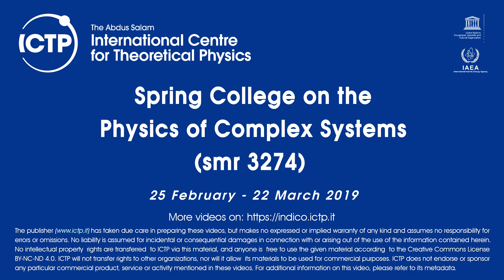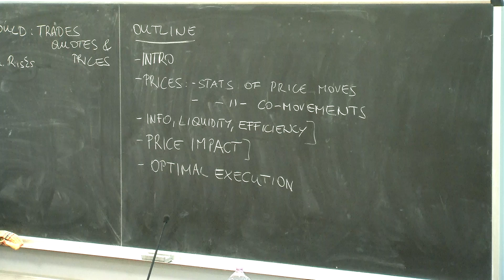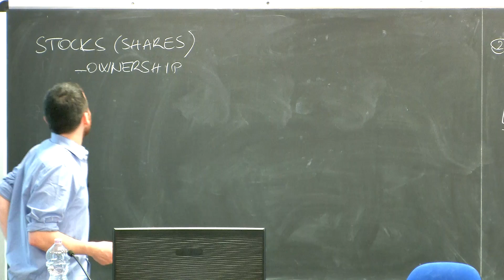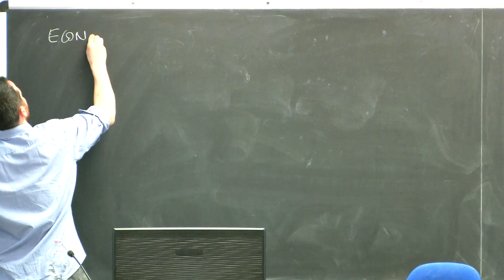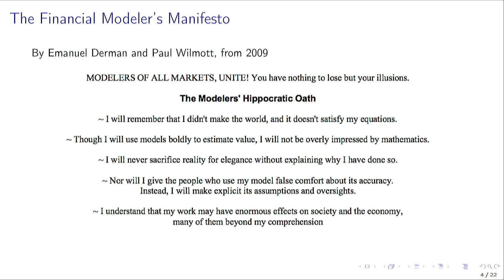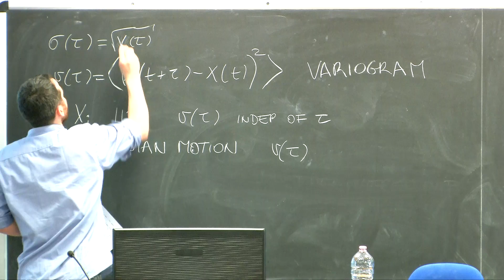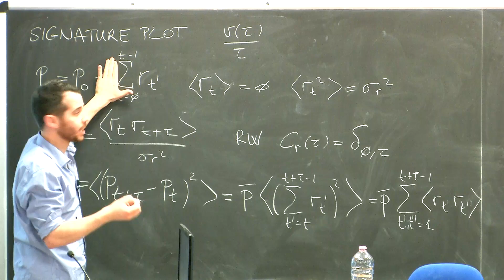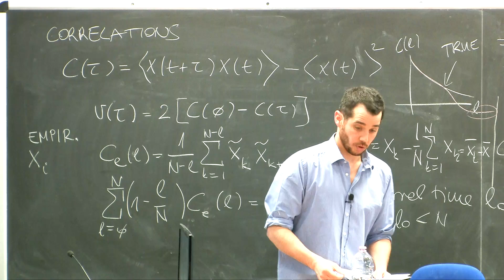Elements of Quantitative Finance - 1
Speaker:  Bence TOTH (Capital Fund Management, Paris)
2019_02_28_14_30-smr3274